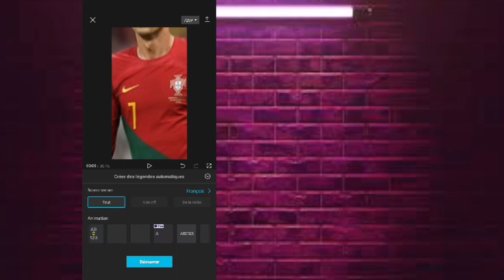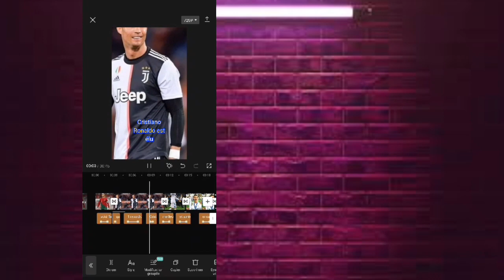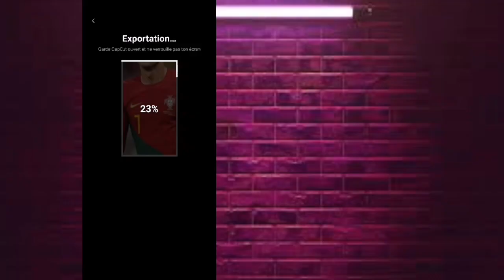Comment avoir des sous titres d'une vidéo avec capcut [Tutos]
Le tutoriel d'aujourd'hui nous montre comment avoir des sous titres automatique sous une vidéo

RÉCAPITULATION
1- DANS capcut, vous cliquez sur texte
2- ensuite sur légendes automatique en choisissant l'animation de votre choix
3- ensuite vous cliquez sur démarrer
4- patienter
5- après un temps, il y aura des sous titres automatique de votre vidéo